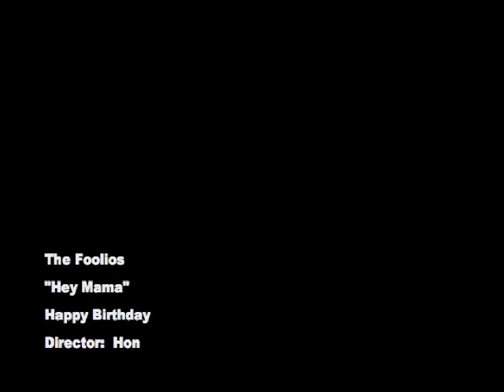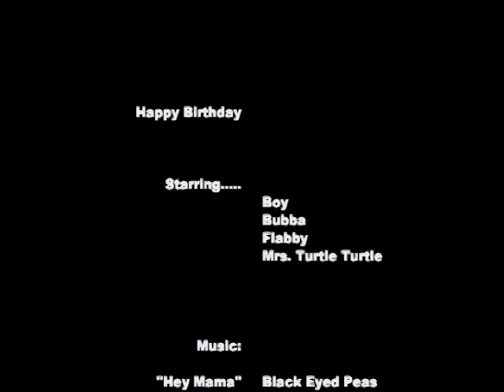Hey Mama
A birthday wish video starring Bubba the Rottie, Leroy the tabby and Ash the ash colored cat.  Special appearance by Mrs. Snapping Turtle.